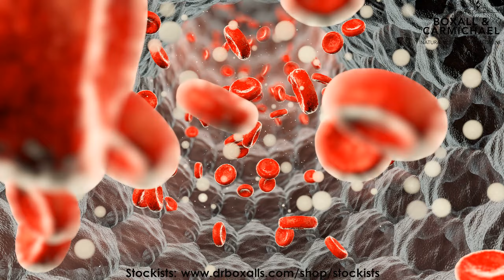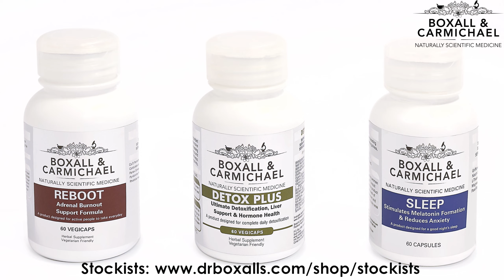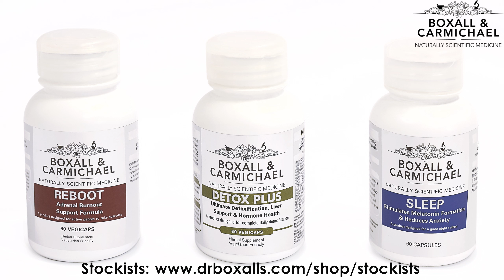Boxall & Carmichael Boost Energy - Combat Burnout #burnout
Boxall & Carmichael ™ product range is a consolidation of an entire integrated medicinal range in three products that can be taken independently but best as a three-product system for ultimate overall vitality.

Do you find yourself feeling tired even after a night's sleep, struggling to get out of bed, and feeling groggy after waking and suffering from fatigue during the day?

Or do you often experience feelings of exhaustion, being overwhelmed, and finding it difficult to concentrate in certain situations?

Have you noticed any signs of burnout, such as decreased motivation, or relentless stress, with periods during the day where you feel your energy is consistently drained?

Or are you active, and would like to enhance your performance and stamina in physical activities you enjoy?

Boxall & Carmichael’s Reboot has been formulated to rejuvenate and supplement your adrenal gland. Naturally giving you reliable and sustainable mental and physical energy, supporting a stronger immune system that you require, for healthy living, and peak mental and physical performance.

The first ingredient, Panax ginseng is an adaptogen, which helps the body adapt to and resist the effects of stress. It improves cognitivefunction including improved memory attention and overall mental function. Panax ginseng enhances physical endurance reduce fatigue and improve exercise performance .

The second ingredient is rhodiolarosea which is also an adaptogen, assisting the body adapt to and resist the effects of stress . It has cognitivefunction enhancing effects, including improved concentration mental performance, and decreased mental fatigue . Rhodiola rosea has mood-regulating effects, helping to alleviate symptoms of mild to moderate depression and anxiety. Rhodiola rosea combats fatigue and boosts energy due to its impact on the body's stress response and energy metabolism. Rhodiola rosea increases physical endurance and reduces physical fatigue, making it of interest to athletes and those seeking improved exercise performance.

The third ingredient, cordyceps sinensis contains polysaccharides and other compounds that have immune modulating effects, supporting the body's defence mechanisms. Cordyceps sinensis is an adaptogen, containing bio-active compounds such as adenosine helping the body adapt to stress and promoting overall well-being. Cordyceps sinensis enhances energy production and improves physical endurance. Cordyceps Sinensis decreases fatigue by improving oxygen absorption, balancing the immune system, and improving cellular energy production.

The fourth ingredient Vitamin b5 is a crucial vitamin that supports cognitive function and brain health. Vitamin B5 is an essential component of coenzyme A or C.o.A., which plays a central role in the metabolism of carbohydrates, fats, and proteins. C.o.A. is involved in the conversion of food into energy, making vitamin B5 essential for overall energy production. VitaminB5 is involved in the synthesis of stress hormones, such as cortisol. Adequate levels of vitamin B5 contribute to a more balanced stress response and help the body cope with stressful situations. It plays an important role in maintaining hormonal balance in the body. Vitamin B5 is involved in the synthesis of cholesterol, a vital component of cell membranes. Vitamin B5 is involved in the production of haemoglobin the protein in red blood cells that carries oxygen, thus increasing oxygen to the brain and body, enhancing mental and physical performance.

The last ingredient, Vitamin B6 is a coenzyme in the synthesis of neurotransmitters such as serotonin dopamine and gamma-aminobutyric acid or gaba These neurotransmitters play a role in mood regulation, sleep, and overall mental well-being. Vitamin B6 is essential for the metabolism of amino acids, the building blocks of proteins. Vitamin B6 is involved in the synthesis of haemoglobin, the protein in red blood cells responsible for transporting oxygen to tissues contributing to proper red blood cell formation, enhancing physical and mental performance. Vitamin B6 is essential for the proper functioning of the immune system. A deficiency of Vitamin B6 leads to neurological issues including cognitivedecline .